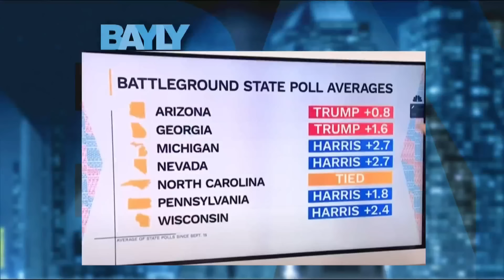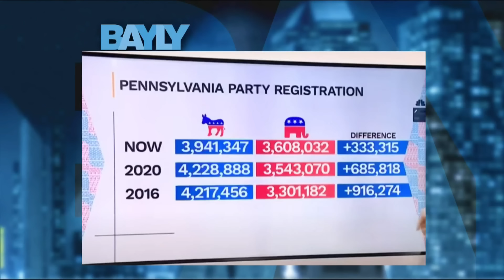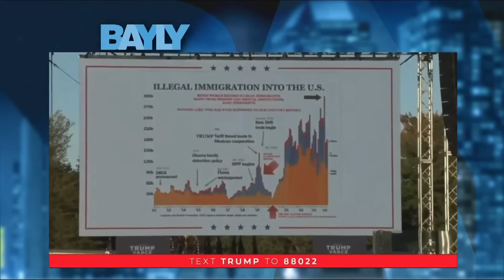Bayly en VIVO Sorprendentes Estrategias Políticas 2024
Bayly Show Completo
Hazte miembro VIP de MegaTV para beneficios exclusivos: 🏆

En Mega TV, nos sumergimos en los temas políticos más relevantes con análisis profundos y comentarios afilados. Desde los entresijos de la política en Venezuela y Cuba 🇻🇪🇨🇺 hasta las dinámicas siempre cambiantes en Estados Unidos 🇺🇸, nuestro equipo de expertos desglosa cada evento y decisión que moldea el panorama global.
🎯 🔴Lo que encontrarás en Mega TV Live:
✅ Análisis clave sobre las políticas en Venezuela y su repercusión en América Latina 🇻🇪
✅ Críticas puntuales sobre las decisiones del gobierno cubano 🇨🇺
✅ Discusiones candentes sobre las elecciones de EE.UU. 2024, con un enfoque en figuras como Trump y Kamala Harris 🇺🇸
✅ Entrevistas exclusivas con los nombres más importantes del mundo político
✅ Cobertura en vivo de los eventos políticos más impactantes
Cada día  Mega TV Live y mantente informado sobre todo lo que sucede en el escenario político internacional. ¡Somos tu ventana directa a la política global! 🗳️🌎

🔴Compra el Ipad como el de Bayly:
🔴Sony a7 III ILCE7M3/B Full-Frame Mirror-less
Interchangeable-Lens Camera with 3-Inch LCD,
Body Only,Base Configuration,Black
🔴Sony FE 35mm F1.4 GM Full-Frame Large-Aperture
Wide Angle G Master Lens Black

✅ 5:00pm - Mega News (con Mario Andres Moreno)
✅ 6:00pm - Los Implicados
✅ 7:00pm - Sánchez Grass en América
✅ 8:00pm - Sevcec
✅ 9:00pm - Bayly
✅ 10:00pm - El Toro Loco
✅ 11:00pm - Mega News

00:00 -  MEGA TV
00:10 - EN VIVO
00:20 - SHOWS COMPLETO
00:30 - POLITICA MEGA TV
00:40 - Jaime Bayly

Señales – Miami – Ft. Lauderdale, FL
WSBS – MegaTV
Señal abierta: Canal 22
DIRECTV: Canal 22 SD y HD
Dish Network: Canal 22 SD y HD
Comcast: Canales 22 y 440 HD
Comcast Fischer Island: Canal 29
Blue Stream Coral Springs: Canal 26
Blue Stream Weston: Canal 26
AT&T U-Verse: Canales 22 y 1022 HD
Atlantic Broadband: Canales 12 y 922 HD

Jaime Bayly es un reconocido periodista y presentador de televisión peruano, famoso por su estilo irreverente y su capacidad para abordar temas controvertidos con una mezcla de humor y seriedad. Su programa "Bayly" se ha convertido en un referente de la televisión latinoamericana, donde entrevista a personajes de la política, la cultura y el entretenimiento, generando debates y reflexiones sobre la realidad actual. El programa completo a menudo incluye análisis políticos, comentarios sociales y anécdotas personales, todo aderezado con su característica ironía y agudeza. Bayly no teme tocar temas delicados y su formato en vivo permite una interacción dinámica con su audiencia, lo que lo convierte en un espacio imprescindible para quienes buscan una visión crítica y entretenida de la actualidad.